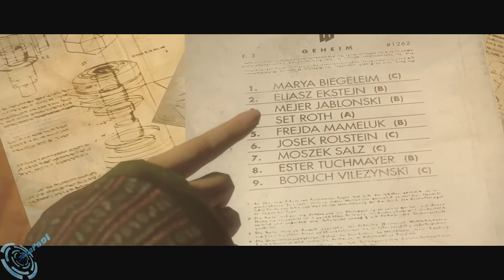Wolfenstein The New Order Chapter 8 Camp Belica Walkthrough part 10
Wolfenstein: The New Order is a first-person shooter video game developed by MachineGames and published by Bethesda Softworks. It was released on May 20, 2014 for the Xbox 360, Xbox One, PlayStation 3, PlayStation 4 and Microsoft Windows. The game is the first main entry in the Wolfenstein series since Wolfenstein was released in 2009.
Wolfenstein: The New Order is set in 1960_s Europe, in a world where the Nazis won the Second World War. The linear story is told through William _B.J._ Blazkowicz, who is tasked with launching a counter-offensive against the Nazi powers that have taken over the world.